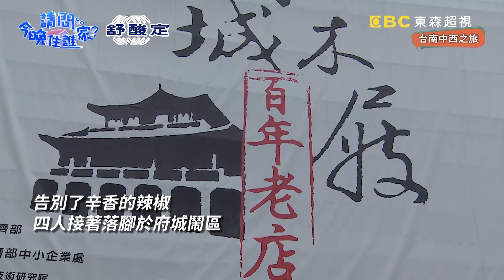賈斯汀扮店員介紹木屐！Junior筋太硬痛到慘叫？！【請問今晚住誰家】體驗篇 20200901 EP222 Part3 竇智孔 Junior 舞陽 賈斯汀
主題：舞陽被嗆到無法正常呼吸！阿JU筋超硬大叫別再壓了！
主持群：竇智孔、Junior、舞陽、賈斯汀

這站工作也太硬了吧！聽說還曾創下一個月離職31人！這麼可怕的工作四型男能順利打工嗎？老闆超級潔癖想要打工還必須把鬍子刮乾淨！舞陽一踏入工廠就被辣椒嗆到無法正常呼吸！竇哥超MAN洗辣椒把手套脫掉！辣椒脫水讓大家都受不了！！來到百年木屐老店，各種特色木屐擺在眼前！四型男要來學習製作木屐囉！精彩內容請鎖定晚間10點《請問 今晚住誰家？》